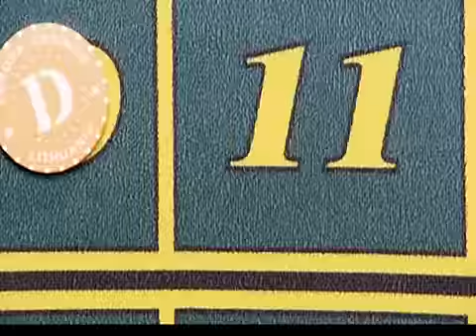ZERO - Ko žiūri žasine! Istrauka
Istrauka is filmo ZERO.